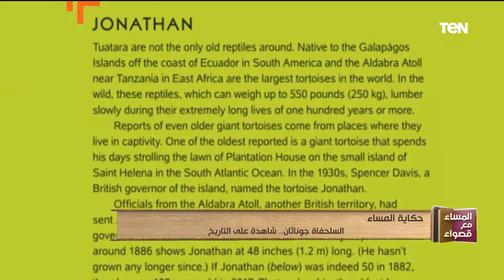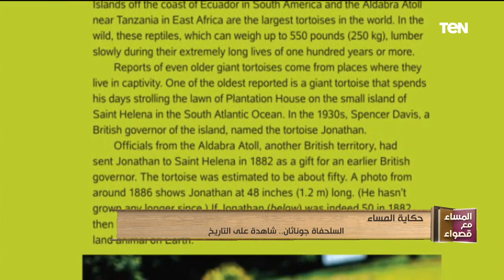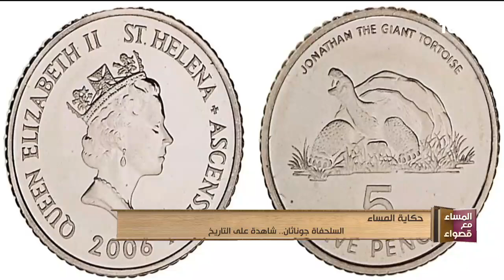السلحفاة جوناثان.. شاهد على التاريخ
برنامج المساء_مع_قصواء تقدمه الإعلامية قصواء الخلالي وهو برنامج اجتماعي ذو طابع ثقافي يهتم بشئون الأدب والعلم، والفن والأمور الإنسانية، وتُناقش من خلاله أبرز القضايا الاجتماعية والثقافية والفنية التي شهدتها الساحة المصرية، على مدار الأسبوع ولمدة ساعتين.